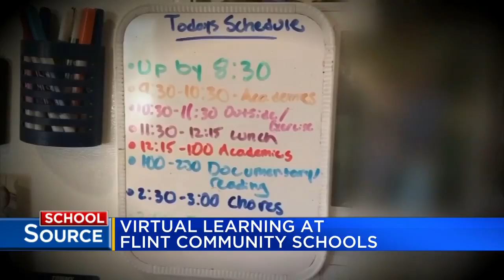Virtual learning at Flint Community Schools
Flint Community School students have been in class for three days now, all virtual and online.